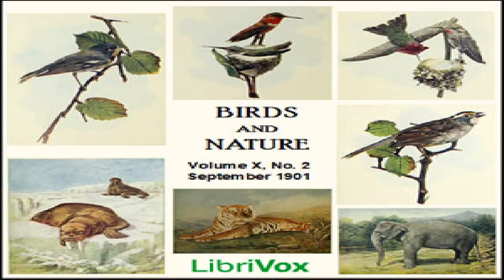Birds and Nature, Vol. X, No 2, September 1901 | Various | Talkingbook | English